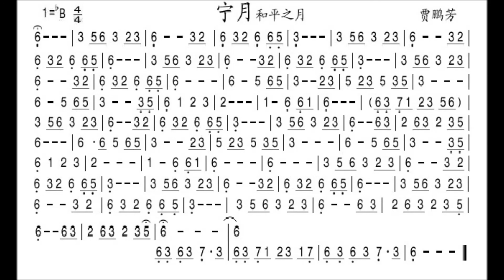寧月 賈鵬芳作曲 降B調 二胡伴奏